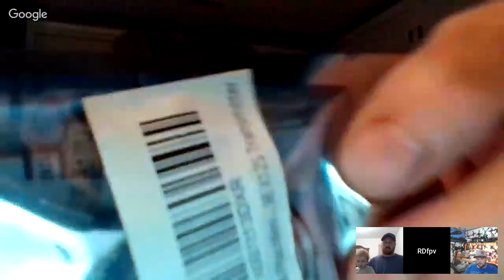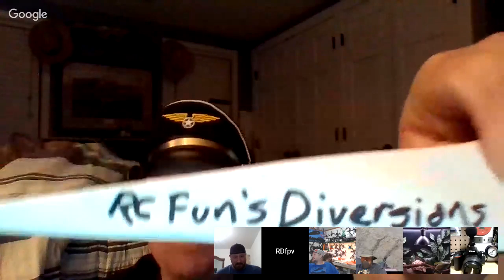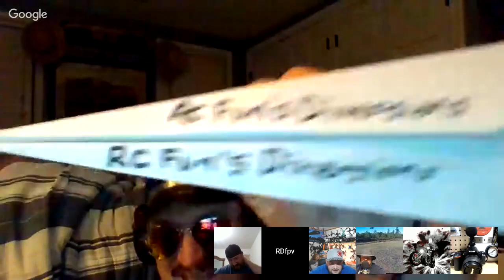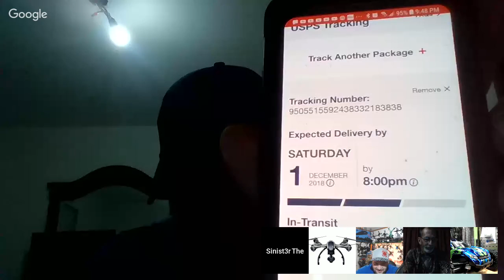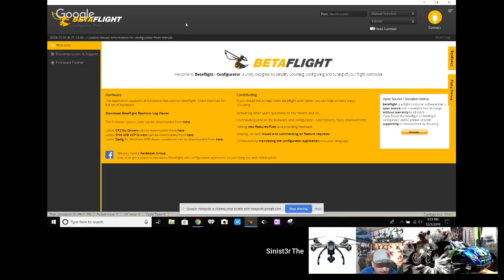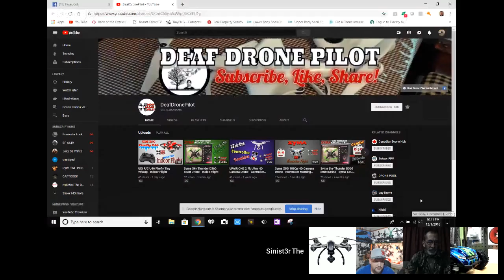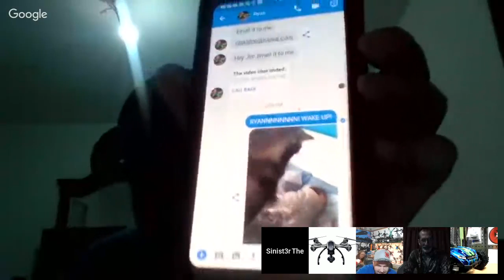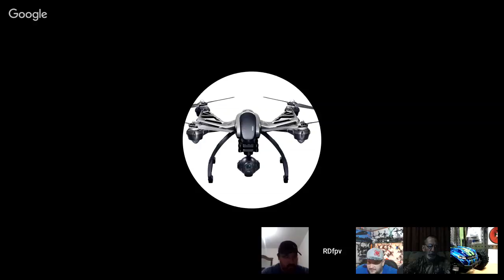The Drone Network Family and Friends Chat - EP: 2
Please check out The Drone Network Family! Also, please check out the Sin and Errl RC Network Channel, streaming live every Sunday Night @ 8pm EST!  Sinist3r The Drone Network streams on this channel every other Saturday @ 8pm EST.

STREAMING 8PM EST. SUNDAY NIGHTS

STREAMING TUESDAYS AT EVENING TIMES (VARIABLE)

STREAMING THURSDAYS AND FRIDAYS AT 8PM EST. "THE DRONE NETWORK LIVE"

STREAMING MONDAY 8PM EST "OFF THE WALL DRONE TALK"

STREAMING WEDS 8PM EST "WACKY WEDNESDAYS"

So come check us all out and become part of our community!

Also, if you are on facebook, Join my Mjx Bugs Owners Group